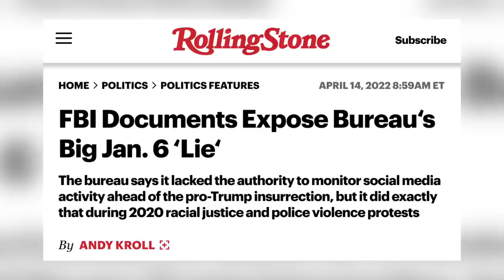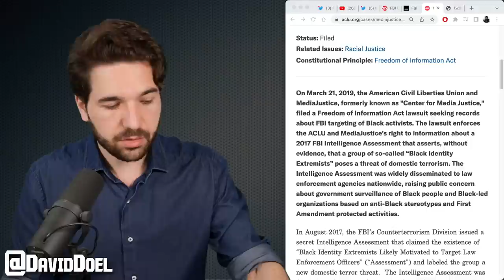Marjorie Greene Goes Viral For Saying Something Stupid, Again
Republican congresswoman Marjorie Taylor Greene is once again going viral for saying something very dumb, confusing 'petri dish' for 'peach tree dish' - and so much more in a mindless discussion about government surveillance.